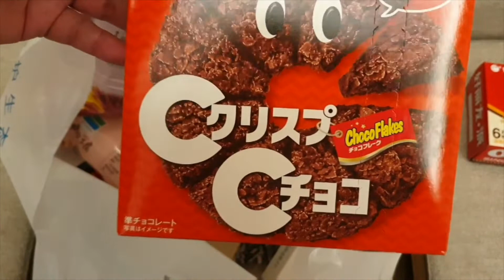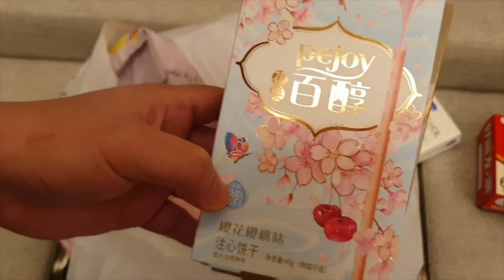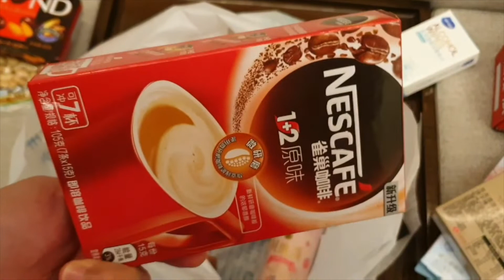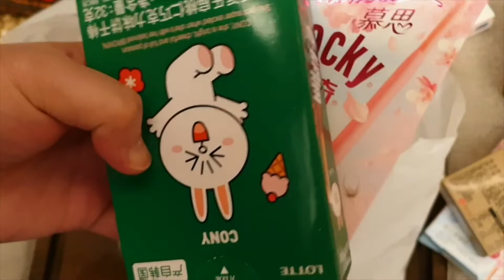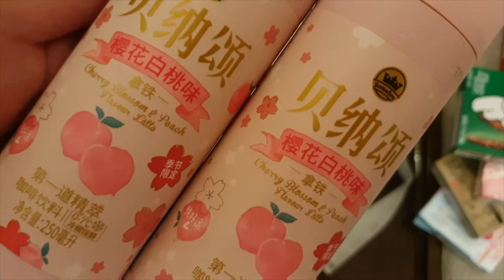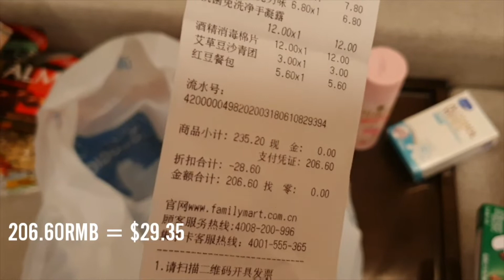FAMILYMART Haul 🥖🧃| Shanghai, China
𝕄𝕪 𝕟𝕒𝕞𝕖 𝕚𝕤 𝔸𝕟𝕟. 𝕀 𝕒𝕞 𝕗𝕣𝕠𝕞 ℂ𝕖𝕓𝕦 ℙ𝕙𝕚𝕝𝕤. 🇵🇭 𝕒𝕟𝕕 𝕚𝕤 𝕔𝕦𝕣𝕣𝕖𝕟𝕥𝕝𝕪 𝕣𝕖𝕤𝕚𝕕𝕚𝕟𝕘 𝕚𝕟 ℂ𝕙𝕚𝕟𝕒.🇨🇳 𝕋𝕙𝕒𝕟𝕜𝕤 𝕒 𝕝𝕠𝕥 𝕗𝕠𝕣 𝕕𝕣𝕠𝕡𝕡𝕚𝕟𝕘 𝕓𝕪.🥰 𝕂𝕚𝕟𝕕𝕝𝕪 𝕙𝕖𝕝𝕡 𝕞𝕖 𝕘𝕣𝕠𝕨 𝕞𝕪 𝕔𝕙𝕒𝕟𝕟𝕖𝕝 𝕓𝕪 𝕤𝕦𝕓𝕤𝕔𝕣𝕚𝕓𝕚𝕟𝕘 𝕒𝕟𝕕 𝕚𝕗 𝕪𝕠𝕦 𝕝𝕚𝕜𝕖 𝕥𝕙𝕚𝕤 𝕧𝕚𝕕𝕖𝕠, 𝕡𝕝𝕖𝕒𝕤𝕖 𝕘𝕚𝕧𝕖 𝕚𝕥 𝕒 𝕥𝕙𝕦𝕞𝕓𝕤 𝕦𝕡.👍

𝔸𝕟𝕕 𝕒𝕝𝕤𝕠, 𝕡𝕝𝕖𝕒𝕤𝕖 𝕔𝕝𝕚𝕔𝕜 𝕠𝕟 𝕥𝕙𝕖 𝕓𝕖𝕝𝕝 𝕚𝕔𝕠𝕟 🔔 𝕗𝕠𝕣 𝕧𝕚𝕕𝕖𝕠 𝕟𝕠𝕥𝕚𝕗𝕚𝕔𝕒𝕥𝕚𝕠𝕟𝕤.

ℕ𝔼𝕎 𝕌ℙ𝕃𝕆𝔸𝔻: 𝕖𝕧𝕖𝕣𝕪 𝕄𝕠𝕟𝕕𝕒𝕪 𝕒𝕟𝕕 𝔽𝕣𝕚𝕕𝕒𝕪

𝕋𝕙𝕒𝕟𝕜𝕤!❦

𝕩𝕠𝕩𝕠💋

⌚ℍ𝕒𝕟𝕟𝕒𝕙 𝕄𝕒𝕣𝕥𝕚𝕟 | 𝕃𝕦𝕩𝕦𝕣𝕪 𝕎𝕒𝕥𝕔𝕙𝕖𝕤
𝔽𝕣𝕖𝕟𝕔𝕙 𝔽𝕒𝕤𝕙𝕚𝕠𝕟 𝔹𝕣𝕒𝕟𝕕 𝕓𝕒𝕤𝕖𝕕 𝕚𝕟 ℙ𝕒𝕣𝕚𝕤

🏠𝔸𝕚𝕣𝕓𝕟𝕓:
𝕊𝕚𝕘𝕟 𝕦𝕡 𝕨𝕚𝕥𝕙 𝕞𝕪 𝕝𝕚𝕟𝕜 𝕒𝕟𝕕 𝕪𝕠𝕦 𝕨𝕚𝕝𝕝 𝕘𝕖𝕥 𝕦𝕡 𝕥𝕠 $𝟝𝟙 𝕠𝕗𝕗 𝕪𝕠𝕦𝕣 𝕗𝕚𝕣𝕤𝕥 𝕥𝕣𝕚𝕡.⬇️